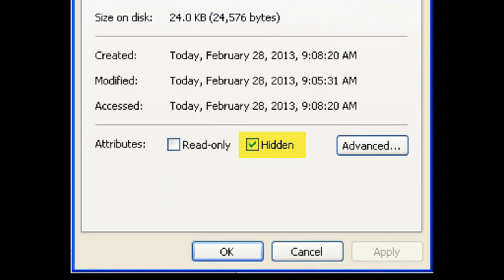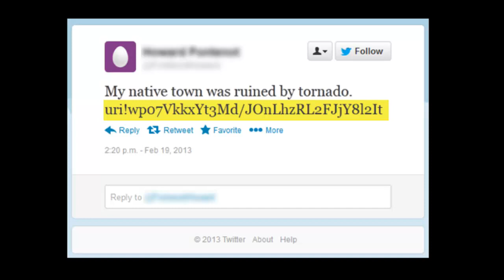Avira knöpft sich den neuen Eindringling MiniDuke vor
Die raffinierte Malware MiniDuke attackiert momentan Regierungen und renommierte Institutionen auf der gesamten Welt. Sie versteckt sich in empfängerspezifischen PDF-Anhängen und startet den Angriff mit einer ungewöhnlichen „Hintertürfunktion". Glücklicherweise ist Avira vorbereitet, kann die Malware in die Schranken verweisen und schützt Ihre Kunden.